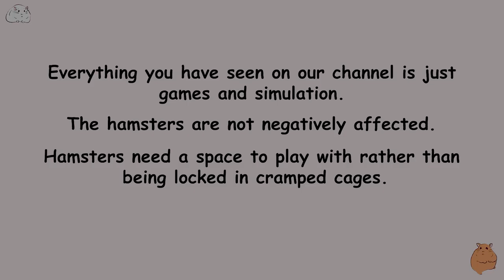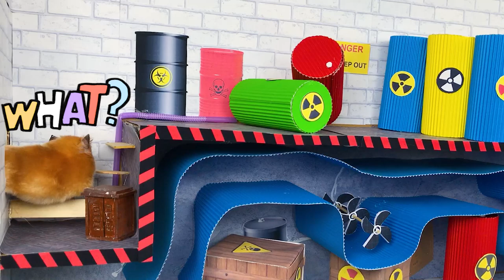SUPER HAMSTER ESCAPE Amazing Mazes - The Best Hamster Challenges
Don’t forget:
About channel:
🐹 Let's see together!